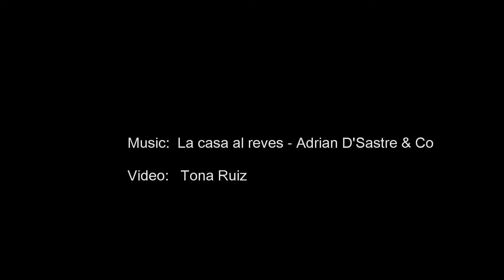RE_CYCLING - the pickup day